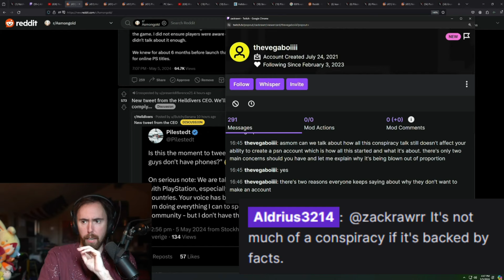Someone said something crazy in this man's chat.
Credit to Asmongold's Twitch Channel and his two youtube Channels, Asmongold TV and Asmongold Clips